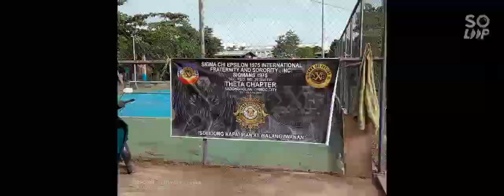sigma chi epsilon sigmans 1975